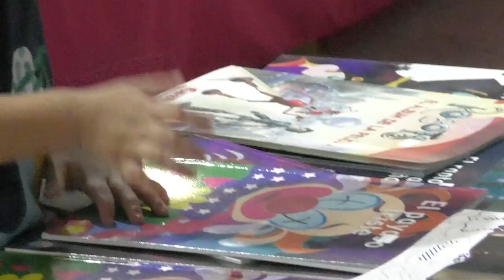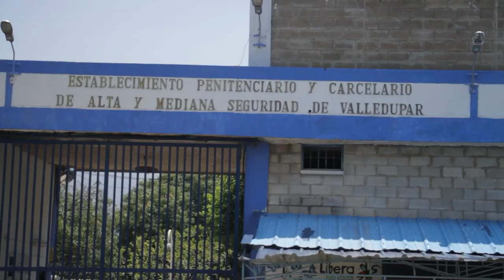RACHA DE HOMICIDIOS PRENDE LAS ALARMAS EN CODAZZI CLICKC CNC 4 ABRIL 2023